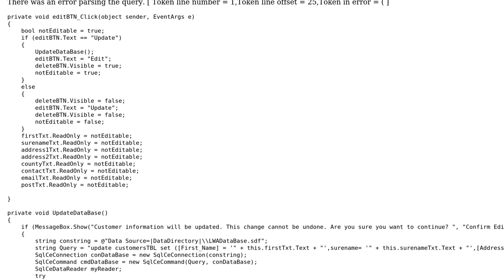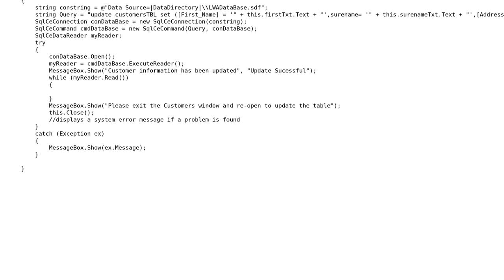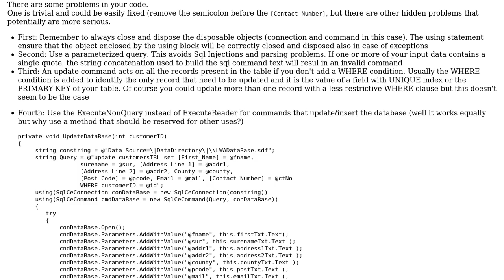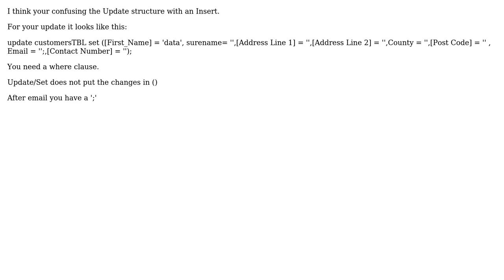Update Database error (2 Solutions!!)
Update Database error

With thanks & praise to God, and with thanks to the many people who have made this project possible! You are responsible for your own actions.